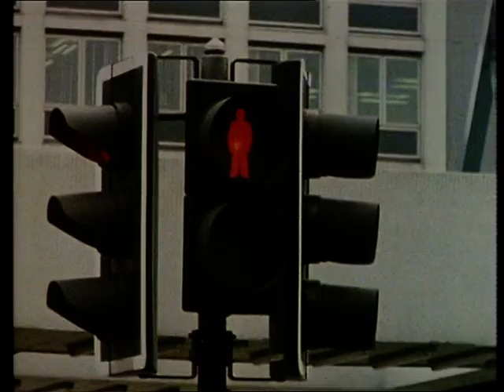Terry and June S02E02 Words of Love